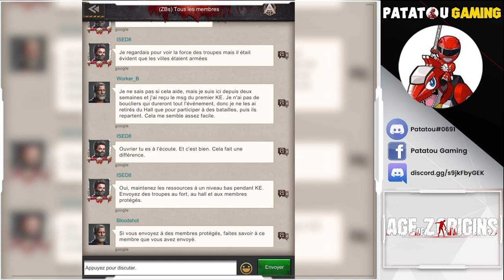ZERO EN PLEIN RECORD ?! AGE OF Z